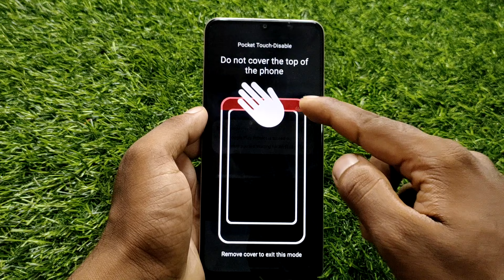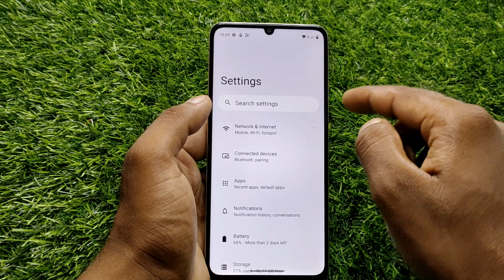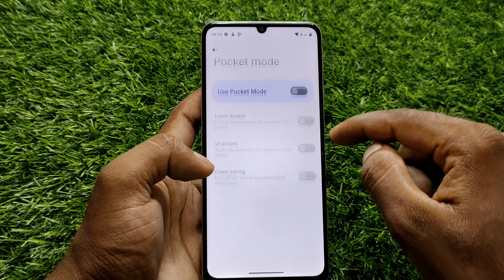realme do not cover the top of the phone, realme do not cover the top of the phone problem solve